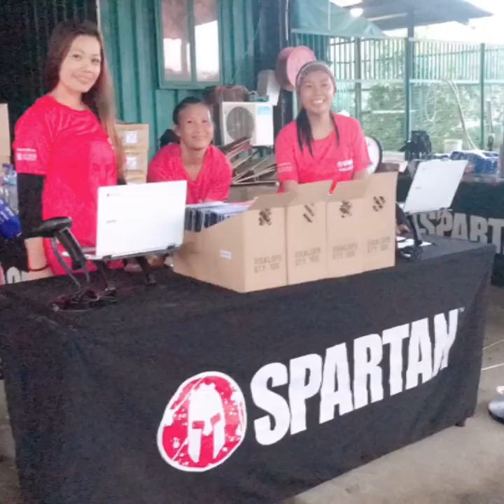Spartan 6-1-2019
Adventure people and vlogs